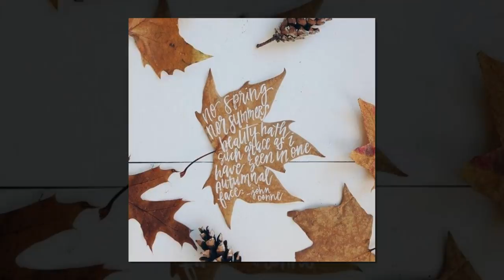Painted Leaves Art Ideas – Fall Decorating Ideas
Dear friends,

This video is about painted leaves art ideas or leaf art as it also named. Painting on leaves is creative nature crafts for fall decorating of your home.

Before drawing on the leaves you have to prepare them to be dry and flat by pressing fall leaves into a heavy book for about 10 days. To create leaf art you can draw on them using acrylic paint, metallic paint markers and gel pens, liquid chalk markers, use watercolor paint for amazing color blends, crayons and oil pastels (very simple and can be used by kids). When painting on leaves is finished you should preserve leaves with varnish, wax or acrylic clear polish. Here is a collection of best painted leaf ideas in this video.

What crafts you could make with painted leaves for fall home decor?
- DIY painted leaf garland for fall mantel decor.
- hand painted eucalyptus leaves for fall door wreath.
- painted leaf mobile and wall hanging made of painted leaves.
- fall tree with painted leaves for which you just have to pick up a simple branch with a lot of leaves and paint each leaf a different colors or different pattern.
- leaf art for wall art in picture frames.

One more inspirational video with fall leaf craft ideas at Mary Tardito channel:

to watch all inspirational videos with DIY home decor ideas, recycled crafts, home organization and storage tips, DIY crafts, latest interior design trends, party ideas, diy crafts to make and sell, nature crafts ideas and more DIY projects inspiration.